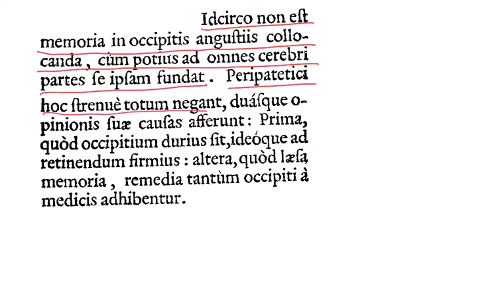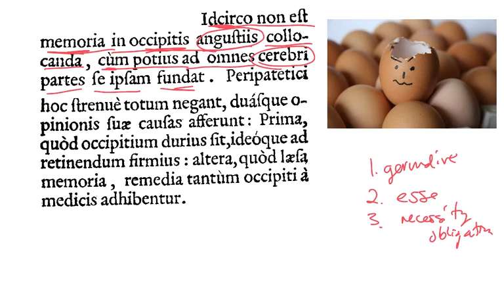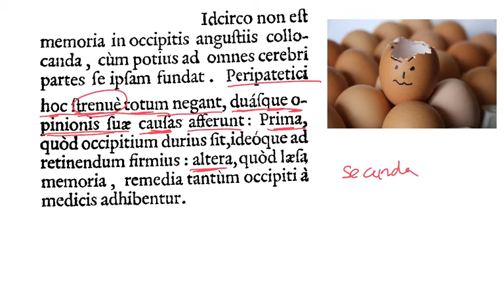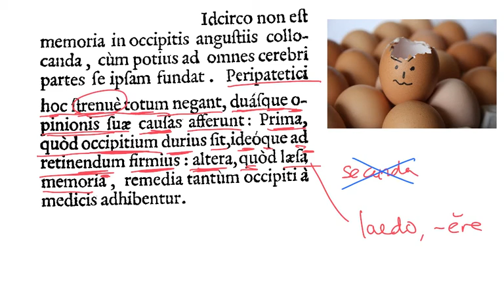LatinPerDiem Latin Lessons: William Perkins, Libellus De Memoria 7